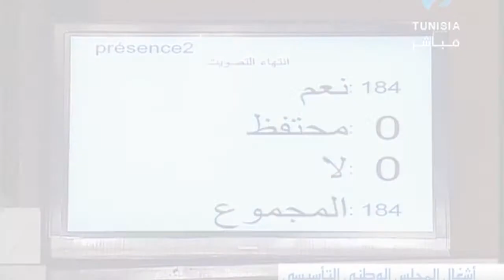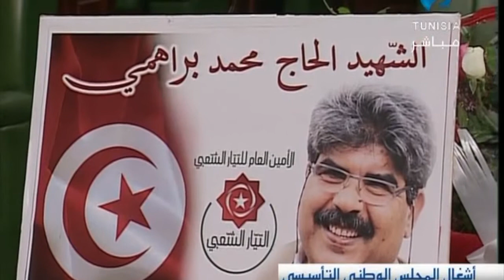كلمة السيد مصطفى بن جعفر في افتتاح جلسات المصادقة على الدستور فصلا فصلا 03/01/2014